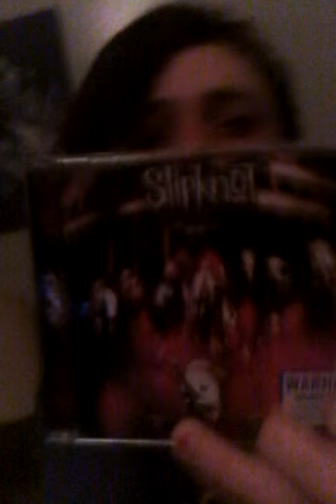I'm coming out parody